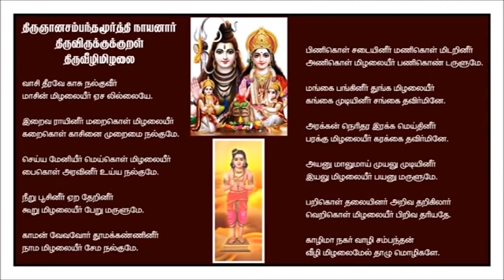வாசி தீரவே காசு நல்குவீர் - Vasi theerave kasu nalguveer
திருஞானசம்பந்தர் தேவாரம் - Thirugnanasampanthar thevaram

திருவீழிமிழலை

பண் :குறிஞ்சி

வாசி தீரவே காசு நல்குவீர்
மாசின் மிழலையீர் ஏச லில்லையே.
பொழிப்புரை :
குற்றம் அற்ற வீழிமிழலையில் எழுந்தருளியுள்ள இறைவரே, அடியேனுக்கு வழங்கியருளும் காசில் உள்ள உயர்வு தாழ்வு நீங்குமாறு செய்து அக்காசினை நல்குக. அதனால் உமக்குப் பழிப்பு இல்லை.
குறிப்புரை :
வாசி - உயர்வு தாழ்வு. (வட்டமாகக் கழிக்கும் பணம்.) மாசு - குற்றம். ஏசல் - நிந்தனை.

பண் :குறிஞ்சி

இறைவ ராயினீர் மறைகொண் மிழலையீர்
கறைகொள் காசினை முறைமை நல்குமே.
பொழிப்புரை :
எல்லோருக்கும் இறைவராக விளங்கும் பெரு மானீரே, வேதங்களின் ஒலி நிறைந்த திருவீழிமிழலையில் எழுந்தருளியிருப்பவரே, கறை படிந்ததாக அளிக்கப்படும் காசில் உள்ள அக்கறையை நீக்கி முறையாக அளித்தருளுக.
குறிப்புரை :
இறைவர் ஆயினீர் என இயற்கையே இறைவரை, ஆயினீர் என ஆக்கம்கொடுத்துக் கூறினார், முறைப்படி வேற்றுமையறக் கொடுக்காமையால். கறைகொள் காசு - அழுக்குப் படிந்த காசு; நாள்படச் சேமித்துவைத்த காசு என்பது கருத்து.

பண் :குறிஞ்சி

செய்ய மேனியீர் மெய்கொண் மிழலையீர்
பைகொ ளரவினீர் உய்ய நல்குமே.
பொழிப்புரை :
சிவந்த திருமேனியை உடையவரே, மெய்ம்மை யாளர் வாழும் திருவீழிமிழலையில் எழுந்தருளியிருப்பவரே, படம் எடுக்கும் பாம்பை அணிகலனாகப் பூண்டுள்ளவரே, அடியேங்கள் உய்யுமாறு வாசியில்லாததாகக் காசு அருளுக.
குறிப்புரை :
மெய் - உண்மைத்தன்மை. பை - படம்.

பண் :குறிஞ்சி

நீறு பூசினீர் ஏற தேறினீர்
கூறு மிழலையீர் பேறு மருளுமே.
பொழிப்புரை :
திருவெண்ணீற்றை அணிந்தவரே, ஆனேற்றில் ஏறி வருபவரே, பலராலும் புகழப்பெறும் திருவீழிமிழலையில் எழுந்தருளியவரே, காசு அருளுவதோடு எமக்கு முத்திப்பேறும் அருளுவீராக.
குறிப்புரை :
பேறும் அருளும் - காசுகொடுத்ததோடமையோம்; வீடுபேற்றையும் கொடும் என்பதாம்.

பண் :குறிஞ்சி

காமன் வேவவோர் தூமக் கண்ணினீர்
நாம மிழலையீர் சேம நல்குமே.
பொழிப்புரை :
காமனை எரிந்து அழியுமாறு செய்தபுகை பொருந்திய அழல் விழியை உடையவரே! புகழ் பொருந்திய திருவீழிமிழலையில் எழுந்தருளியவரே! எமக்குச் சேமத்தை அருளுவீராக.
குறிப்புரை :
தூமக்கண் - புகையோடுகூடிய தீக்கண். நாமம் - புகழ். சேமம் - பாதுகாவல். கே?ஷமம் என்பதன் திரிபுமாம்.

பண் :குறிஞ்சி

பிணிகொள் சடையினீர் மணிகொண் மிடறினீர்
அணிகொண் மிழலையீர் பணிகொண் டருளுமே.
பொழிப்புரை :
கட்டப்பட்ட சடையை உடையவரே, நீலமணி போன்ற கண்டத்தை உடையவரே, அழகு பொருந்திய திருவீழி மிழலையில் எழுந்தருளியிருப்பவரே, எம்மைப் பணி கொண்டு அருளுவீராக.
குறிப்புரை :
பிணிகொள்சடையினீர் - கட்டிய சடையையுடைய வரே. மணி - நீலமணி. பணி - ஏவல்.

பண் :குறிஞ்சி

மங்கை பங்கினீர் துங்க மிழலையீர்
கங்கை முடியினீர் சங்கை தவிர்மினே.
பொழிப்புரை :
உமையம்மையை ஒரு பாகமாகக் கொண்டவரே, உயர்வுடைய திருவீழிமிழலையில் உறைபவரே, கங்கை சூடிய திருமுடியை உடையவரே, எங்களது ஐயுறவைப் போக்கியருளுக.
குறிப்புரை :
பங்கு - ஒருபகுதி. துங்கம் - உயர்வு. சங்கை - சந்தேகம். தேவரீரிடம் வேற்றுமை சிறிதும் இல்லையாகவும் நாங்கள் சந்தேகிக்கிறோம்; வாசிதீர அளித்து அதனைப்போக்கியருளும்.

பண் :குறிஞ்சி

அரக்க னெரிதர இரக்க மெய்தினீர்
பரக்கு மிழலையீர் கரக்கை தவிர்மினே.
பொழிப்புரை :
இராவணன் கயிலை மலையின் கீழ் அகப்பட்டு நெரிய இரக்கம் காட்டியருளியவரே, எங்கும் பரவிய புகழ் உடைய திருவீழிமிழலையில் உறைபவரே, எமக்கு அளிக்கும் காசில் உள்ள குறையைப் போக்கியருளுக.
குறிப்புரை :
அரக்கன் - இராவணன். பரக்கும் - எங்கும் புகழ் பரவிய. கரக்கை - வஞ்சகம்.

பண் :குறிஞ்சி

அயனு மாலுமாய் முயலு முடியினீர்
இயலு மிழலையீர் பயனு மருளுமே.
பொழிப்புரை :
நான்முகனும் திருமாலும் அடிமுடி காண முயலும் பேருருவம் கொண்டருளியவரே, எல்லோரும் எளிதில் வழிபட இயலுமாறு திருவீழிமிழலையில் எழுந்தருளியவரே, எமக்கு வீட்டின் பத்தையும் அருளுவீராக.
குறிப்புரை :
பயன் - வீட்டின்பம்.

பண் :குறிஞ்சி

பறிகொள் தலையினார் அறிவ தறிகிலார்
வெறிகொள் மிழலையீர் பிறிவ தரியதே.
பொழிப்புரை :
ஒன்றொன்றாக மயிர் பறித்த தலையினை உடைய சமணர்கள் அறிய வேண்டுபவராகிய உம்மை அறியாது வாழ்கின்றனர். மணம் கமழும் திருவீழிமிழலையில் உறைபவரே, அடியேங்கள் உம்மைப் பிரிந்து வாழ்தல் இயலாது.
குறிப்புரை :
பறிகொள்தலையினார் - மயிர்பறித்த தலையை யுடைய சமணர். அறிவது அறியவேண்டிய உண்மை ஞானங்களை. வெறி - மணம்.

பண் :குறிஞ்சி

காழி மாநகர் வாழி சம்பந்தன்
வீழி மிழலைமேல் தாழு மொழிகளே.
பொழிப்புரை :
இத்திருப்பதிகம் சீகாழிப்பதியாகிய பெரிய நகருள் தோன்றி வாழும் ஞானசம்பந்தன் திருவீழிமிழலை இறைவர் மேல் தாழ்ந்து பணிந்து போற்றிய மொழிகளைக் கொண்டதாகும்.
குறிப்புரை :
வீழிமிழலைமேல் தாழும் மொழிகளே வல்லார் எல்லா நன்மையும் எய்துவர் எனச் செயப்படுபொருளும், வினையும் வருவித்து முடிக்க.